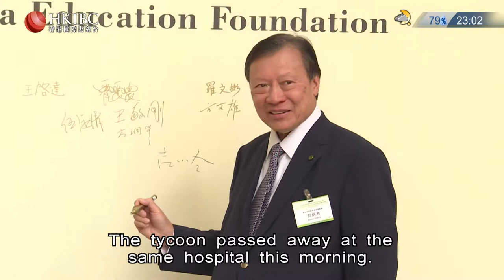Late News (Harminder Singh) 2018-10-20 Walter Kwok pass away